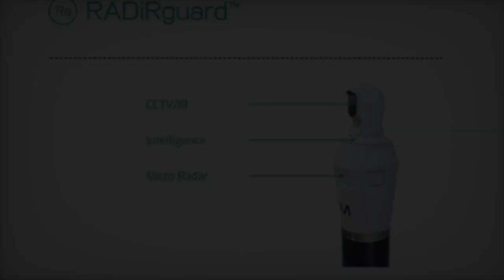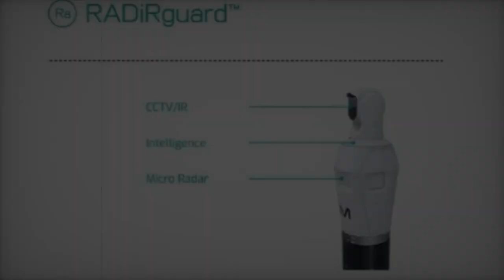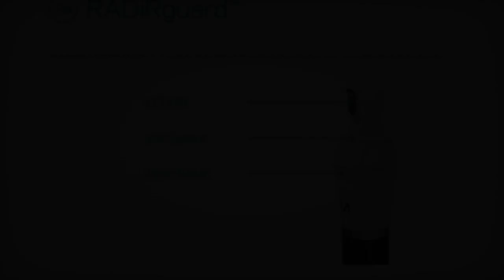WDS 2024 Monaco company MARSS displays RADIRguard AI powered surveillance system